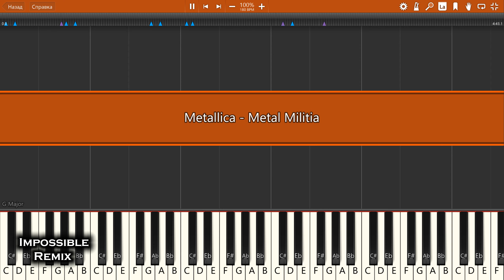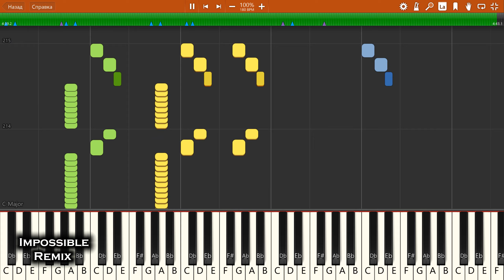IMPOSSIBLE REMIX - Metallica - Metal Militia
Metallica - Metal Militia - IMPOSSIBLE PIANO REMIX